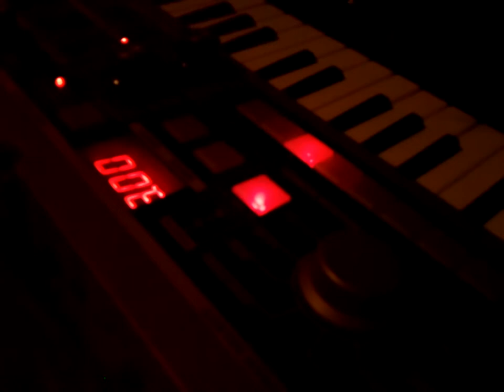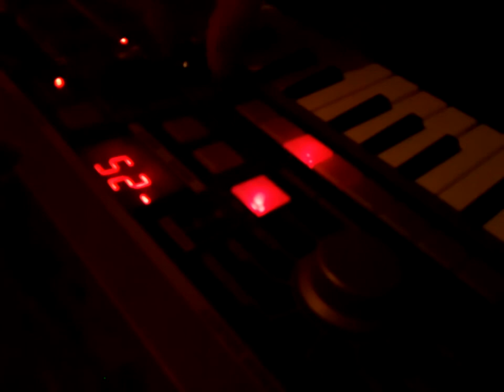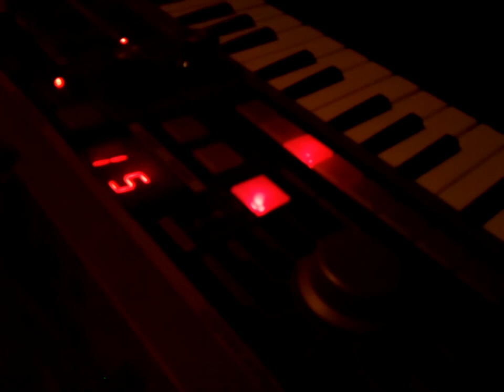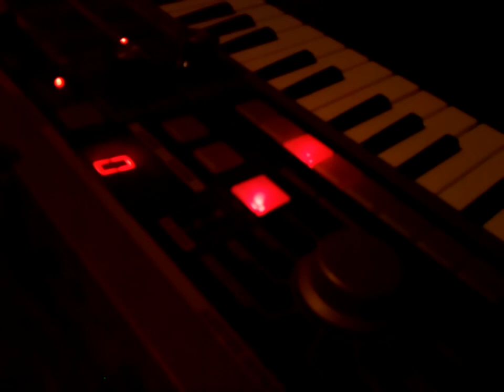The Tiger Monster Experiment - march 29th 2012 - #4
improv session recorded on march 29th 2012